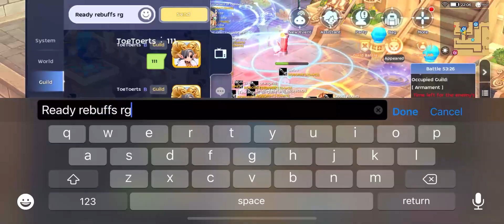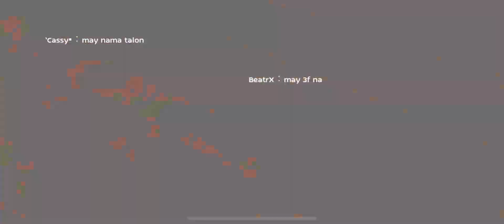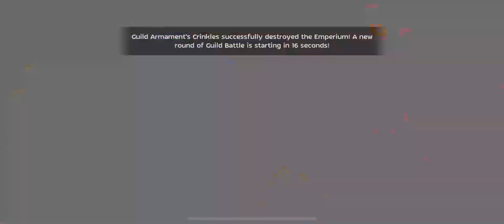ROBORATS WOE @ TH103 vs Lanky | Armament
GGWP to all the guilds!